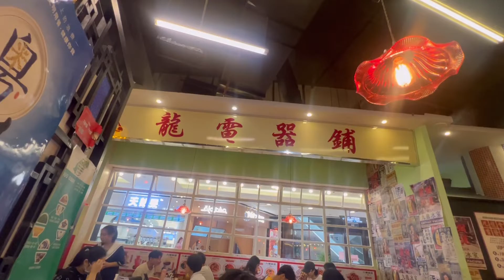【中国ごはん】香港ローカル飯！本場中華をほぼ食べないこどもたちでも、香港系はギリギリ食べられたかな、、、Hong Kong food in China Guangzhou.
◆オススメ！再生リスト／play list